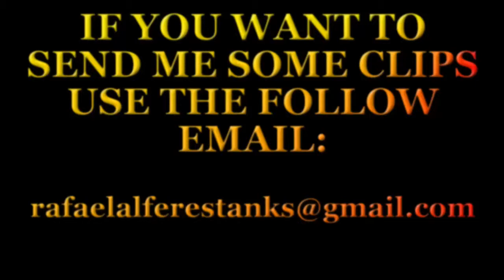Grand Theft Auto V - Why i love GTA V? Part II